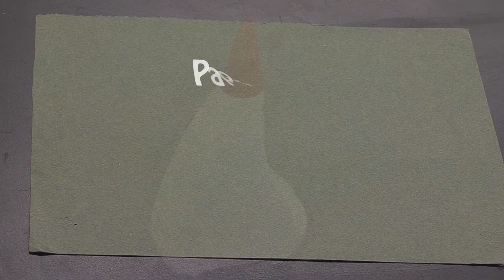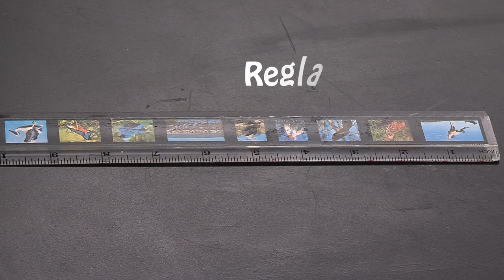Como Hacer Tarjeta Navideña en Filigrana - HomeArtTv por Juan Gonzalo Angel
Es un detalle para celebrar estas fiestas con un valor incalculable: ¡una entrañable tarjeta de Navidad diseñada en Canva! Elige en nuestra biblioteca con maravillosos diseños de felicitaciones y crea una tarjeta original que puedas compartir con tus amigos y seres queridos.

Sorprende a tus compañeros en el trabajo o impresiona a tu familia en la cena de Navidad con tus preciosas tarjetas de Navidad diseñadas en Canva. No hay mejor forma de compartir la alegría de la Navidad que con una tarjeta original que conservarán siempre.